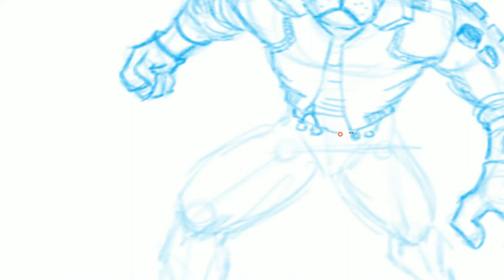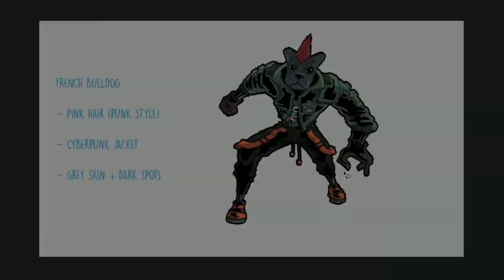Character design - CYBERDOG 2020 - How to create concept art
Ahoy
In this speedpaint video you can see the photoshop process of me making cyberpunk characterdesign - CYBERDOG 2020

ArtStation